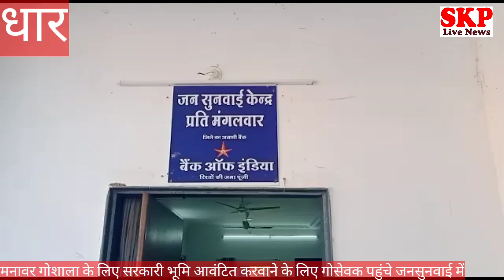धार ।जनसुनवाई में पहुंचे गोसेवक जमीन आवंटन के लिए लगाई गुहार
मुकेश सेन